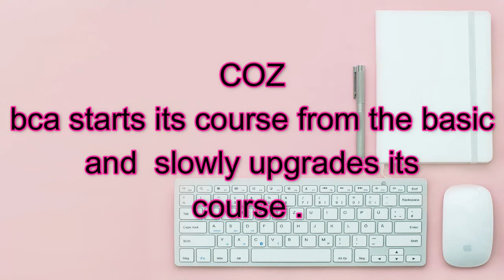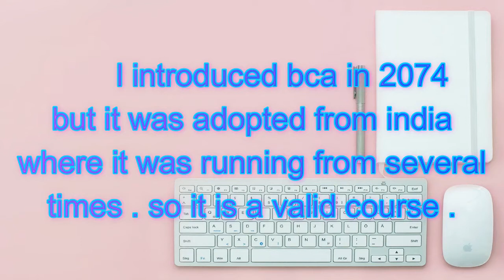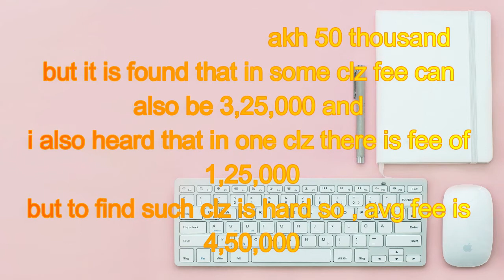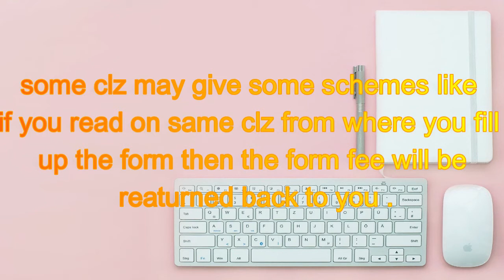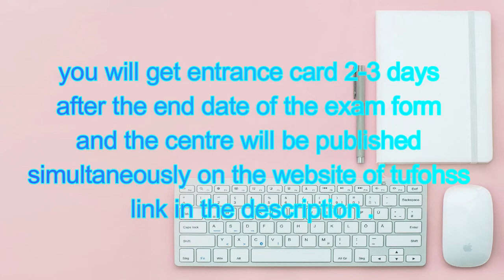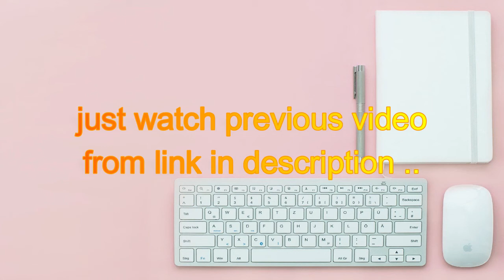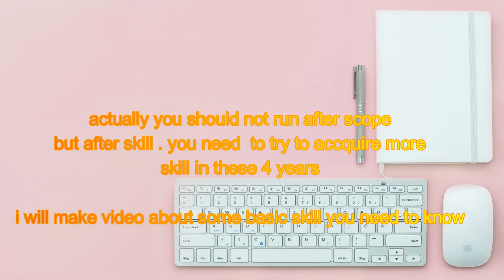complete detail about bca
in this video, i will answer 15 questions related to BCA in nepal .

explained 15 faq about bca in nepal